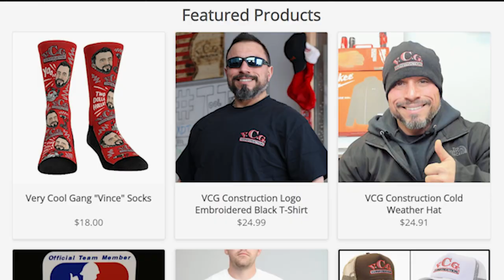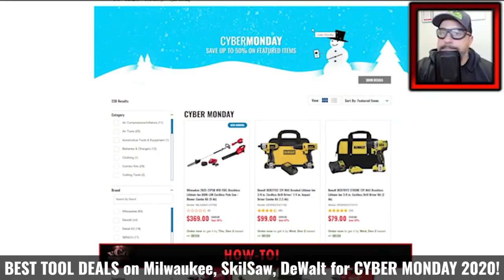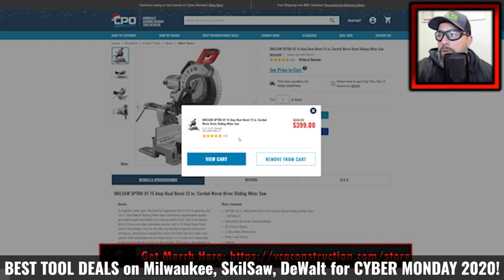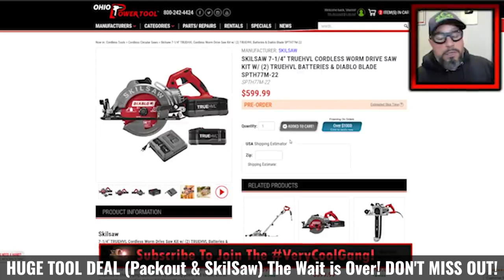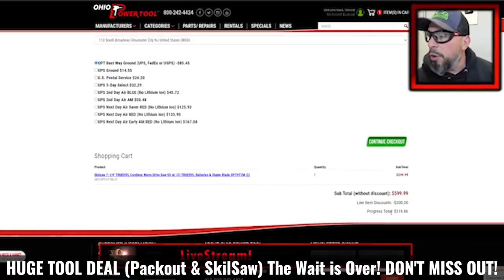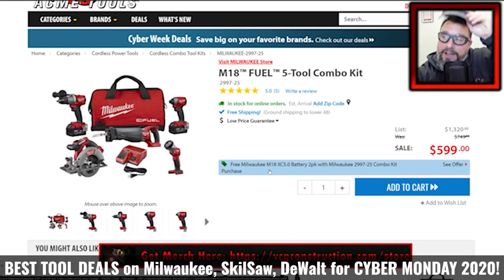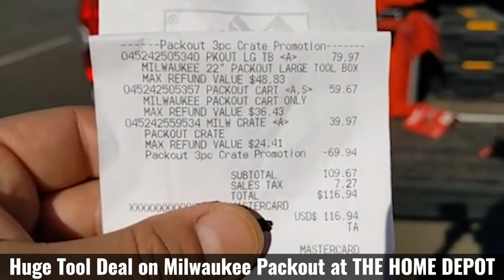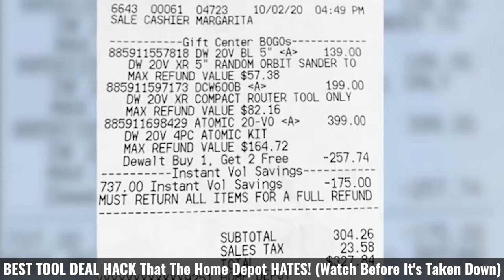TOP 5 Most LUDICROUS Tool Deals Of 2021 (How To SCORE Them!)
TOP 5 Most LUDICROUS Tool Deals Of 2021 (How To SCORE Them!) In this video we show the verycoolgang how to score the TOP 5 most ludicrous tool deals of 2021! Let us know which tool deals of 2021 were your favorite in the comments section below.